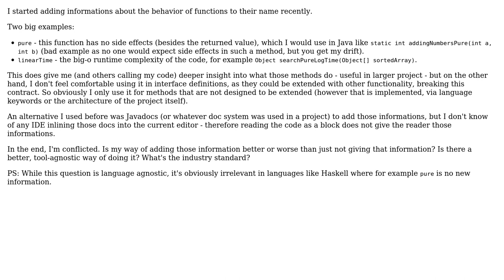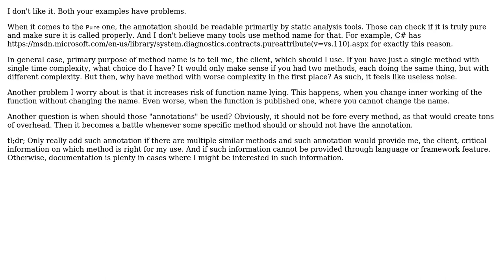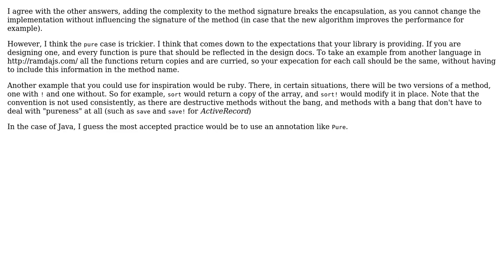Software Engineering: Adding qualitative information to function names (3 Solutions!!)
Software Engineering: Adding qualitative information to function names

With thanks & praise to God, and with thanks to the many people who have made this project possible! | Content (except music & images) licensed under CC BY-SA | Music | Images & others | With thanks to user Ralf Kleberhoff user Mario F user Euphoric user 5-to-9 and the Stack Exchange Network Trademarks are property of their respective owners. You are responsible for your own actions.